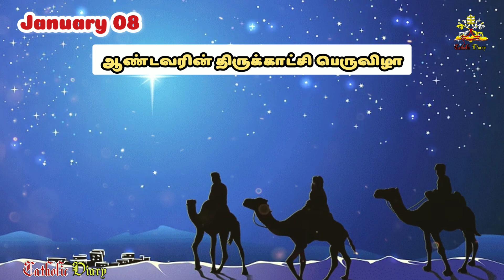January 08 // இன்றைய இறை சிந்தனை // ஆண்டவரின் திருக்காட்சி திருவிழா